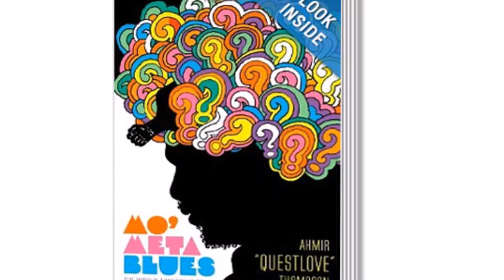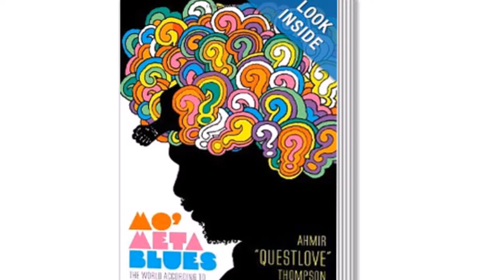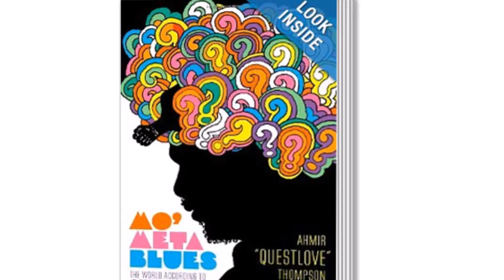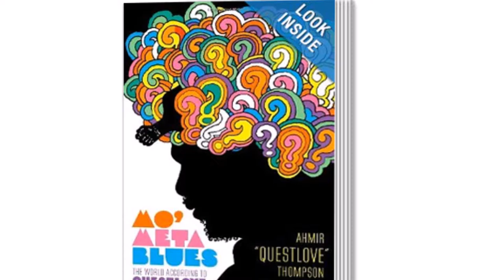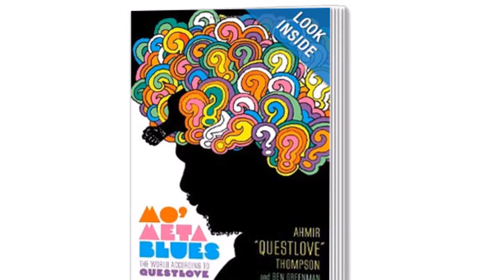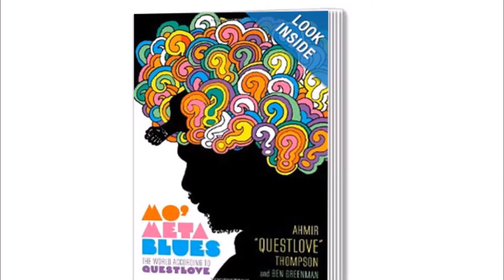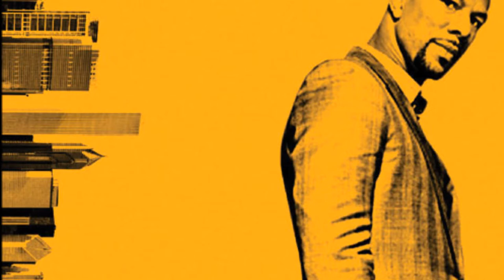Episode 17: The Mo Meta Blues/One Day It'll All Make Sense Show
The School'sIN Bunch discuss the books, Mo Metta Blues by Questlove (Thompson) and One Day It'll All Make Sense by Common.  Read a book, BITCHES.